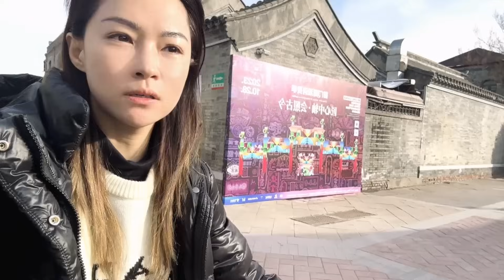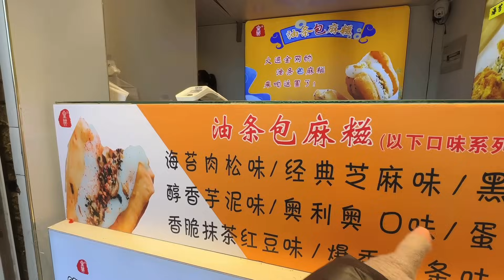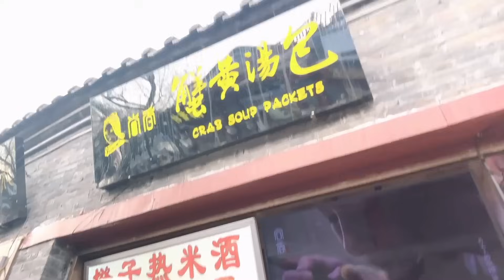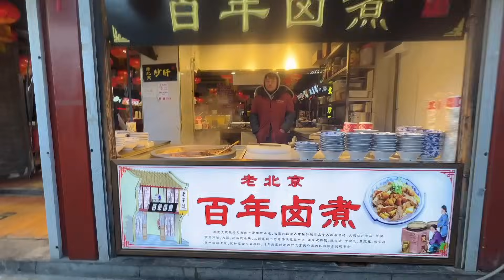北京之旅（第六天）最後一天